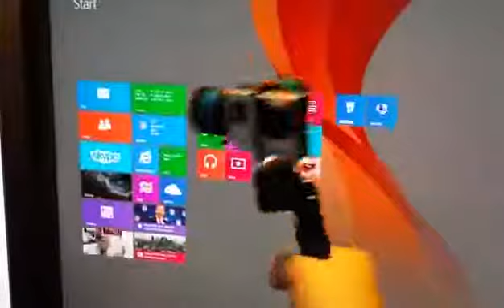FY-G3 Ultra 3-Axis Handheld Gimbal